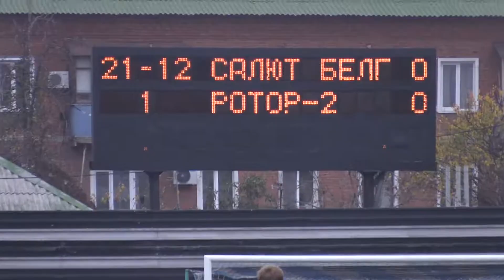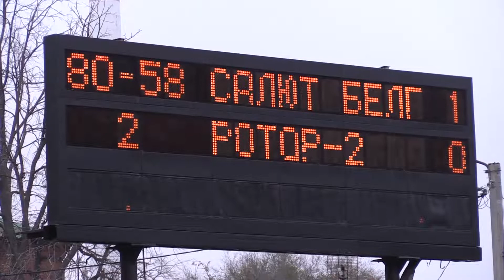МатчИзнутри. «Салют Белгород» - «Ротор-2» Волгоград